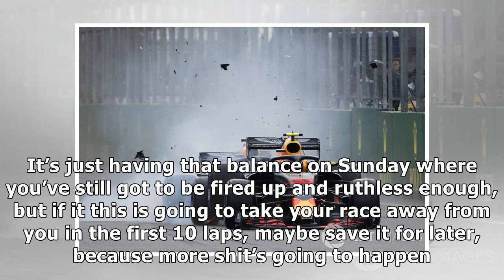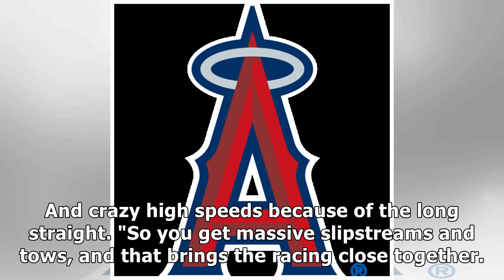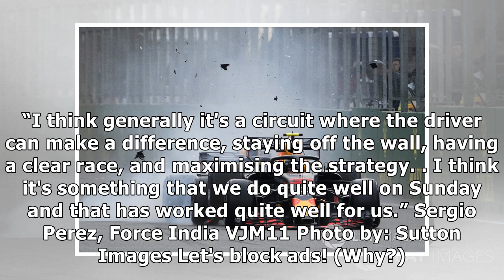Perez my inspiration in Baku podium hunt, says Ricciardo